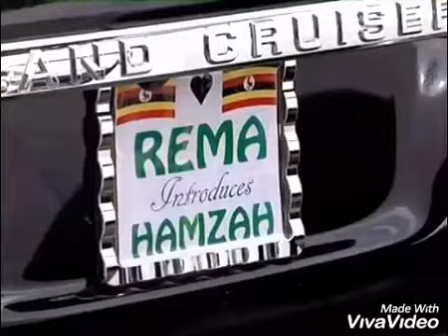REMA AND HAMZAH SET NEW RECORD, KENZO WHERE ARE YOU?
Rema namakula and Hamzah Ssebunya seal off the introduction ceremony. Their introduction has been one of a kind in the entertainment industry.